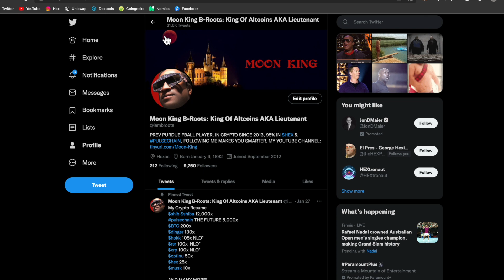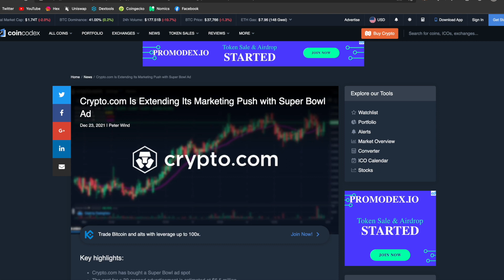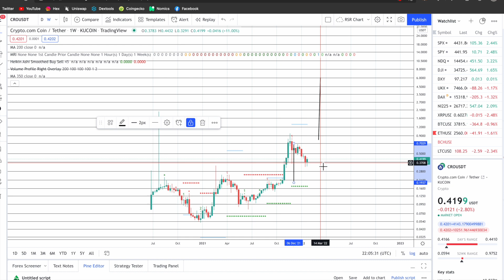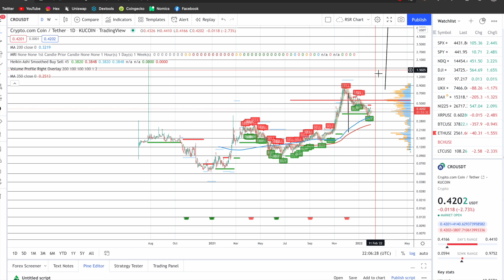Crypto.com Price Prediction: Is Cro Coin Pulling a Dogecoin Like Move?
Crypto.com has purchased a Superbowl ad costing 6.5 million dollars. They created a partnership with Lebron James and they have purchased the LA Staples Center, which is now called Crypto.com Arena. Bottom Line, they are spending ALOT of money. Let's go over the price action  and the news related to CRO COIN.

Follow B-Roots on Twitter: @iambroots